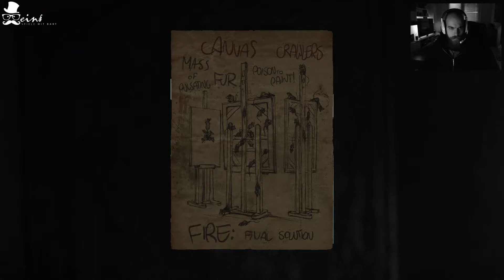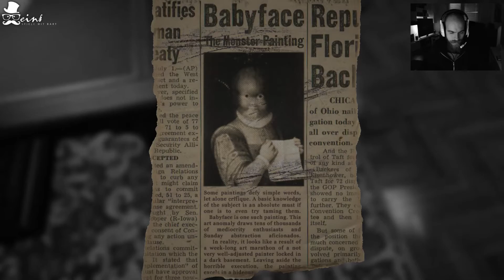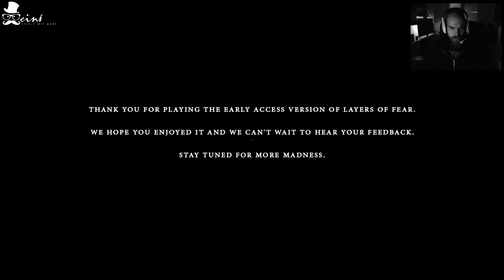Let's Play Layers of Fear #04 "Baby Face"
Heute kommen wir leider schon zum Ende von Layers of Fear. Uns erwartet noch einmal sehr viel surreales und verwirrendes, dennoch kommen wir dem Geheimnis dieses Alptraums immer näher. Doch seht selbst in der vorerst letzten Ausgabe!